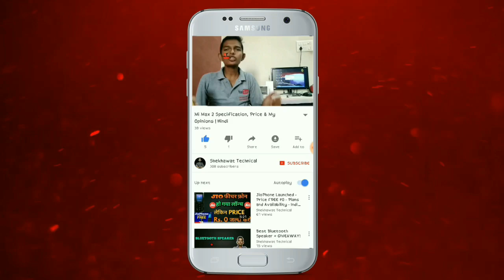Miui 9 Stable Update Roll Out Date And Support Devices - (Hindi)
दोस्तो आज की वीडियो में मैने Miui 9 स्टेबल अपडेट कब से रोल आउट किया जाएगा और कब कौन से कोन से डिवाइस में आयेगा जिस में Redmi Note 4, Mi mix, Mi Max, और बाकी Redmi 4, और सभी डिवाइस में नवंबर महीने के एंड तक मिल जाएगा और दोस्तो मुझे उम्मीद है कि  आप को वीडियो पसंद आई होगी

Friends, I will roll out the Miui 9 stable update in today's video and when will I get the device from which angle Redmi Note 4, Mi Mix, Mi Max, and the rest Redmi 4, and all devices in the month of November And friends, I hope you like the video

3. Redmi note 4 - Letest update 8.2.10.0

4. MAKE YOUR MOBILE CAMERA LIKE DSLR

5. Redmi Note 4 Nougat 7.0 Review